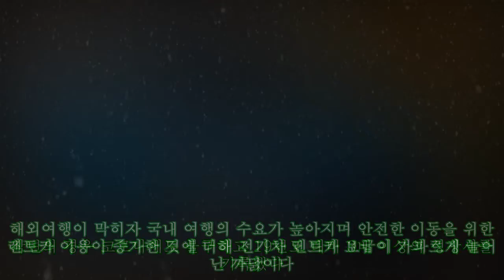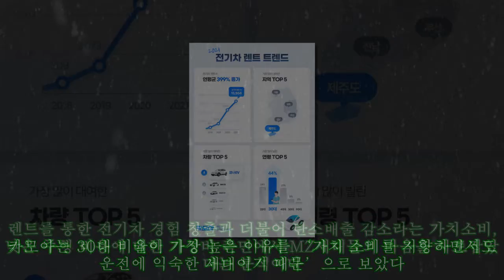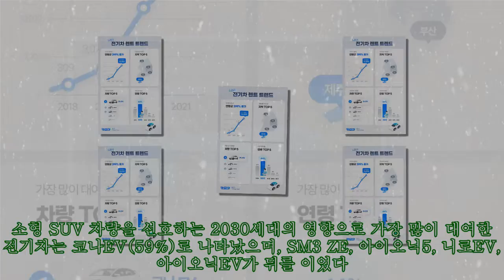전기차 렌트 증가 속 올 한해 트렌드는 'MZ세대ㆍ코나EV' 가장 많이 이용|카24/7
전기차 렌트 증가 속 올 한해 트렌드는 'MZ세대ㆍ코나EV' 가장 많이 이용|카24/7 렌트카 가격 비교 카모아가 자사 플랫폼 예약 데이터를 기반으로 ‘2021년 전기차 렌트 트렌드’를 발표했다. 카모아는 서비스를 시작한 2018년부터 전기차 렌트가 연평균 399% 이상 증가했다고 밝혔다. 작년의 경우 코로나에도 불구하고 19년도 대비 3배 이상의